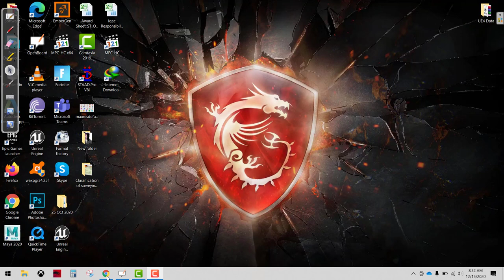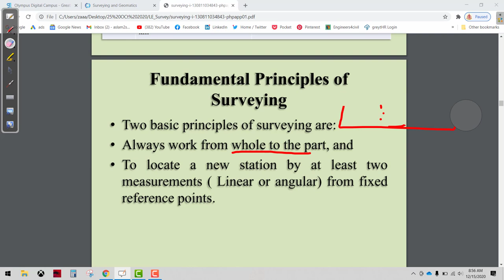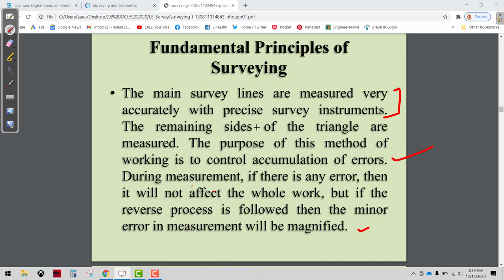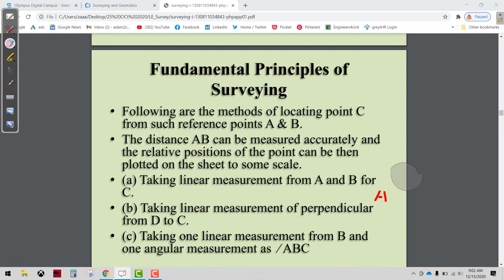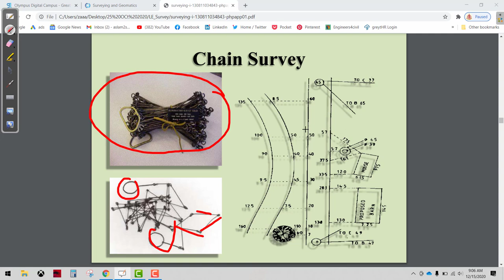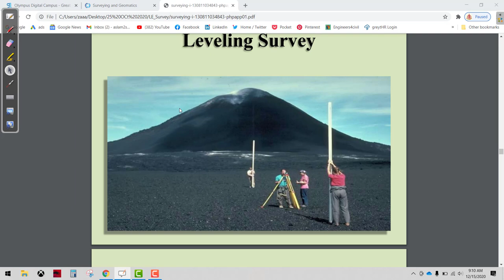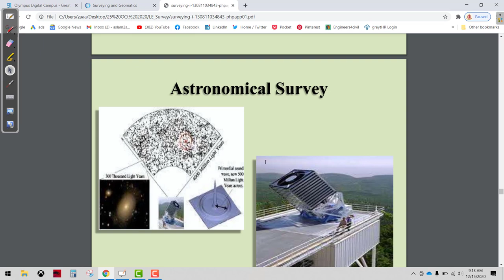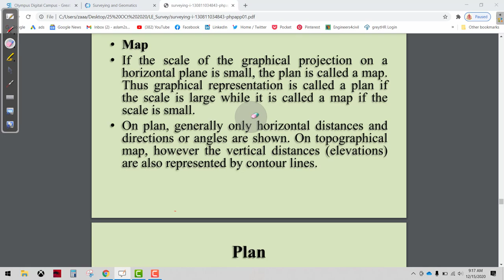Classification of Survey Part-2 | Civil engineer